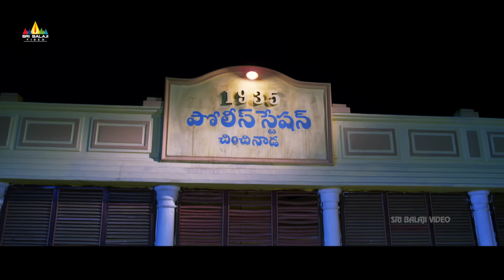Yamudiki Mogudu Prudhvi Raj with Richa Panai | Latest Telugu Movie Scenes | Sri Balaji Video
Watch Yamuduki Mogudu Movie Scenes, Starring AllariNaresh, RichaPanai, Sayaji Shinde, Ramya Krishna, Krishna Bhagawan, Bharath, AVS, Dhanraj, Directed By E Sathi Babu.